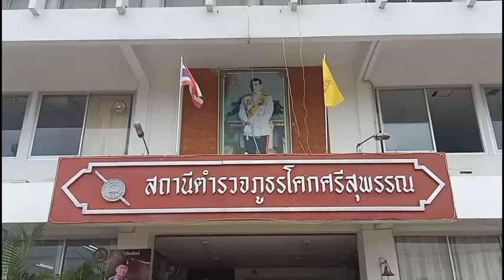สกลนคร ตร.จะเข้าช่วยรถจอด เปิดเข้าไปถึงกับอึ้ง พบยาบ้า 400,000 เม็ด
พล.ต.ต.สมจิตร เหล่ามงคลนิมิตร ผบก.ภจว.สกลนคร ,ว่าที่ ร.ร.รวยรุ่ง ใครบุตร ปลัดจังหวัดสกลนคร,นายอิทธิพล จันทะนันท์ นายอำเภอโคกศรีสุพร,พ.ต.อ.โชคชัย อินทะนิล รอง ผบก.ภ.จว.สกลนคร พ.ต.อ.จิรโรจน์ โรจน์ภานุพัชร์ รอง ผบก.ภ.จว.สกลนคร , พ.ต.อ.สุรพล ปาระคะ ผกก.สภ.โคกศรีสุพรรณ ภ.จว.สกลนคร   ร่วมกันแถลงข่าวตรวจยึดยาเสพติดให้โทษประเภท 1 (ยาบ้าหรือเมทแอมเฟตามีน)ได้ 400,000 เม็ด โดยพฤติกรรมการจับกุม เมื่อเวลา 00.15 น.วันที่ 24 กรกฎาคม 2567 ขณะที่ชุดสายตรวจ สภ.โคกศรีสุพรรณ กำลังออกตรวจไปถึง ถนนสายสกลนคร – นาแก บริเวณจุดกลับรถบ้านดงน้อย  ต.เหล่าโพนค้อ อ.โคกศรีสุพรรณ พ.ต.ท.ชาตรี  พงษ์ไพบูลย์ รอง ผกก.ป.ฯ พร้อมพวก เห็นรถยนต์เก๋งยี่ห้อ โตโยต้า รุ่น ยารีส (yaris) สีเทา ทะเบียน  1กม 5119 กรุงเทพ จอดอยู่จึงเกิดความสงสัยอาจจะขอความช่วยเหลือจึงข้าไปตรวจสอบ
พบว่ารถดังกล่าวไม่มีคนขับแต่ประตูไม่ได้ล็อก จึงเปิดประตูดูมีกลอ่นเหม็นคล้ายปลาหมึกแห้ง นอกจากนี้พบถุงปุ๋ยสีฟ้าคล้ายสิ่งของผิดกฎหมาย จึงได้รายงานผู้บังคับบัญชาทราบ และจัดการลากรถไปไว้ที่ สภ.โคกศรีสุพรรณ จากการตรวจสอบพบยาบ้าบรรจุอยู่ จำนวน 100 มัด รวม 400,000 เม็ด ส่วนผู้กระทำความผิด อยู่ในระหว่างทำการสืบสวนสอบสวนติดตามจับกุมมาดำเนินคดี ในขณะที่ตำรวจหน่วยพิสูจน์หลักฐาน ภ.จ.สกลนคร ได้เข้าตรวจพบเสื้อผ้าของใช้และเอกสารของเจ้าของรถ คาดว่าจะติดตามตัวมาให้ปากคำหากพบว่ามีส่วนในการดำเนินความผิด จะดำเนินคดีต่อไป ผบก.ภ.จว.สกลนคร กล่าวว่าคาดว่าคนร้ายจะเปลี่ยนรถแต่ตำรวจมาเจอก่อน พร้อมๅชมเชยชุดจับกุมว่าดีที่ไม่ปล่อยผ่านจนสามารถจับกุมได้ดังกล่าว
ภาพ-ข่าว วัฒนะ แก้วก่า/สกลนคร